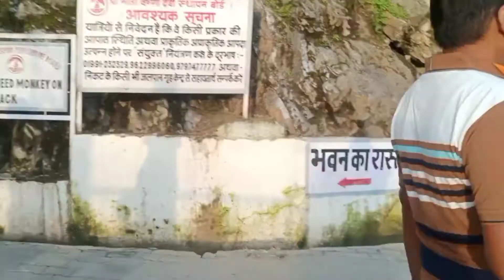MAA Vaishno Devi Yatra Vlog | Delhi to Katra journey ✨| First Family Trip | Saipriya Diaries